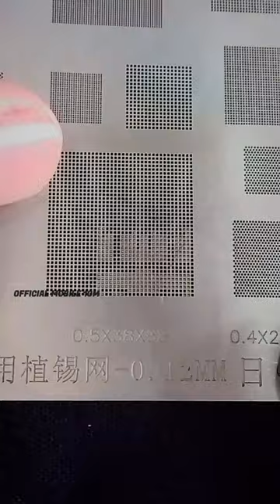Chip Level Mobile Repairing | Ic Reballing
mobile repairing
chip level mobile repairing
mobile repairing course free
free mobile repairing course
mobile repair
chip level repairing course
mobile chip level repairing
chip level mobile repairing pdf